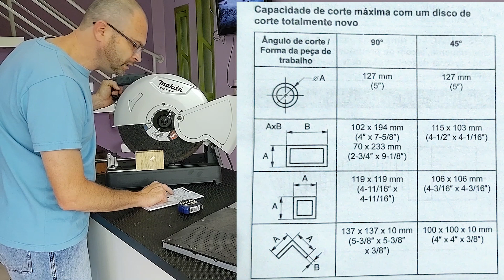CRB168 - Policorte Makita M2401g ou Esmerilhadeira Com Suporte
Aquilo que te faz escolher entre duas boas opções na hora de cortar metalon ou ferro você pode cortar com uma Esmerilhadeira e ate mesmo usá-la num suporte ou optar por uma Policorte ou Serra rápida Makita M2401g que foi a minha escolha veja porque.

Abaixo link das lojas atualizado 24/08/22
Serra Rápida Portátil 14 Pol. 2200W - MAKITA-LW1401S-220V